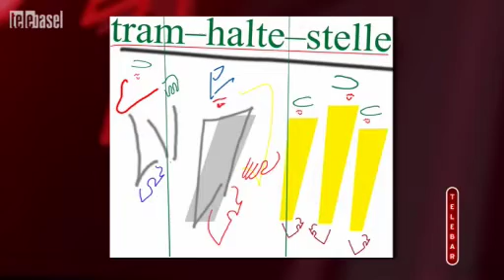Ruth Kissling de Bâle Suisse im Telebasel - Telebar - LIVE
Text vom Telebasel
Ruth Kissling
Sie ist extravagant, sie ist speziell: Die Basler Künstlerin Ruth Kissling, die mit grossflächigen Ölbildern beeindruckt, ist auch ausserhalb ihres Ateliers eine schillernde Persönlichkeit. In der Heubar stellt sie derzeit aus - kleinformatig zwar, aber nicht weniger eindrucksvoll - und transportiert ein Lebensgefühl mit viel Pariser Flair.
Herzlich Ruth Kissling de Bâle-Suisse, Malerin